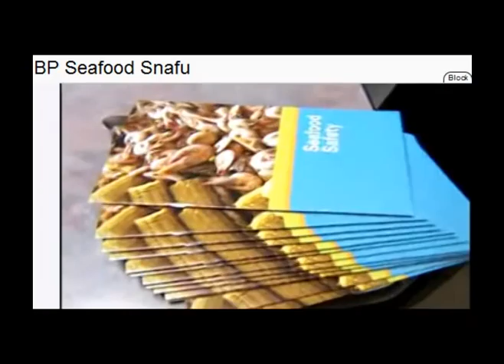BP FRAUD in Gulf Region local Restaurant EXPOSED! ~ eating seafood from Gulf! Fail!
WKRGNews  |   October 12, 2010

One of BP's top officials put his message where his mouth is... or did he? The crab claws, which were bought from a local distributor, were shipped in from Baltimore, Maryland. The mullet was caught in Florida. The oysters came from Texas and Florida. And, the shrimp, though it is local, was caught before the oil spill, then frozen and served up daily.
that's what they had to say...